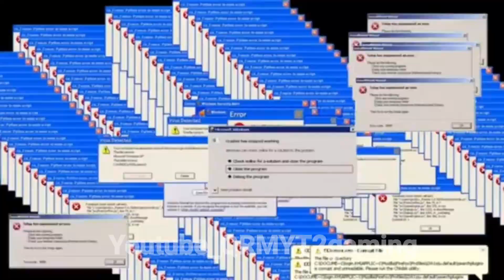Ultimate CHRISTMAS PRANKS With Microsoft Windows Effect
Christmas And Happy New Year (Not Yet)
The likes are glitched, so cant see really how many people actually liked this video
This Video Is About Christmas Present Pranks.
I Edited It To Make It Better.